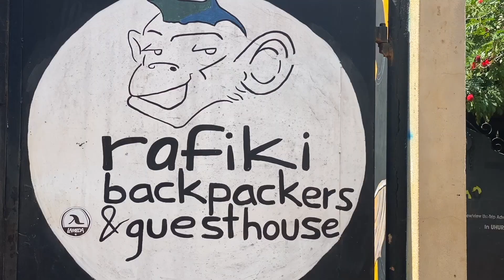RAFIKI BACKPACKERS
Empezamos el día con una buena noticia, y es que ¡tenemos alojamiento cerrado para Tanzania!

Esta semana hemos estado en Moshi, región del Kilimanjaro, sintiéndonos, una vez más, como en casa. Y todo gracias a Rafiki Backpackers.

Y es que, en este hostel, podemos desayunar viendo el Kilimanjaro, o tomarnos una cerve hablando de la vida teniéndolo en frente.

Muy buena atención, seguridad en los traslados y actividades muy divertidas. Tres razones que consideramos fundamentales para elegir un alojamiento.

¿Contamos contigo?